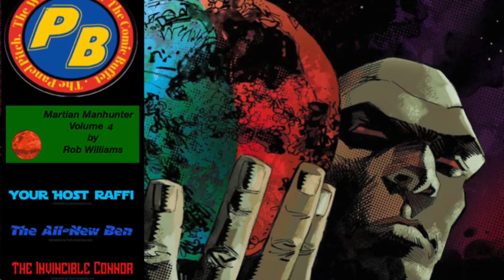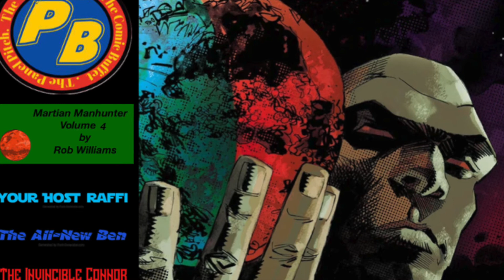The Comic Buffet: Martian Manhunter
Broken into pieces, The Martian Manhunter has the opportunity to revive his dead homeward of Mars. But at what cost?
Follow The Panel Biter on Facebook & Twitter.